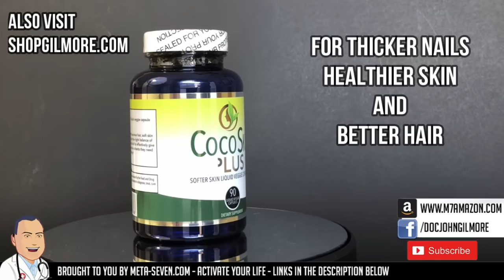Texas' Worst Spider Bite, Hulk's Aftermath -#3 Top Ten All Time